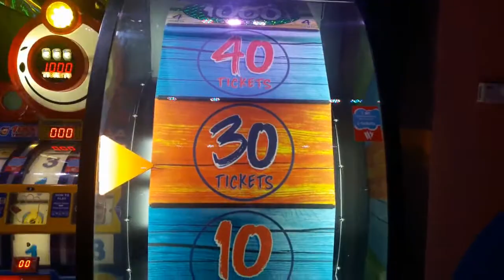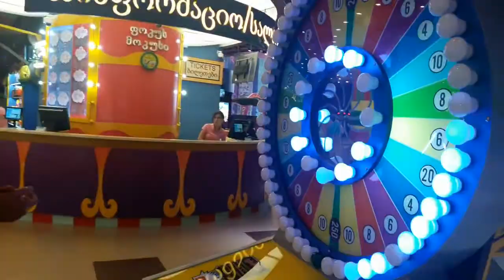ისტპოინტი, თბილისი, East Point Tbilisi***Ekaterine MazanaShvili